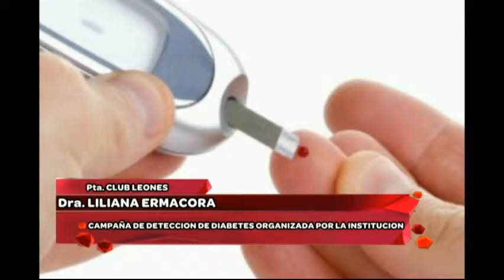DRA LILIANA ERMACORA